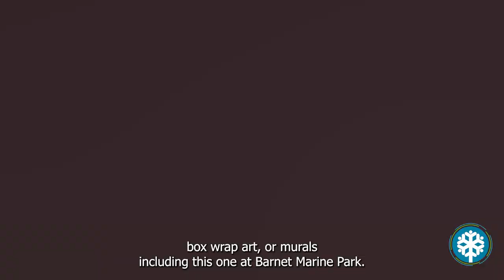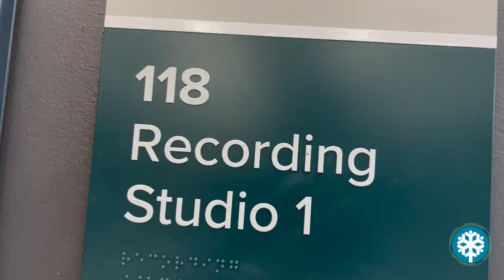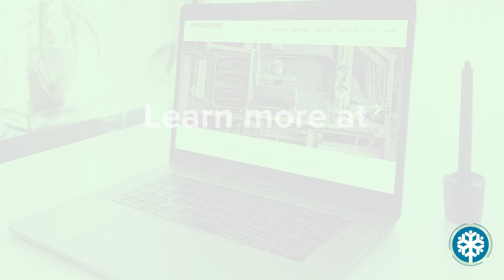CityConnect: February 2024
This month we highlight the Good Neighbour Program, some of the offerings at our public libraries, and a few of the unique heritage landmarks in our city.